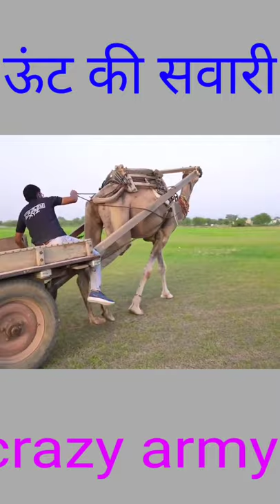ऊंट की सवारी yt shorts 🔥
crazy Experiment#xyz
ऊंट की सवारी
sports 🔫 gun crazy experiment